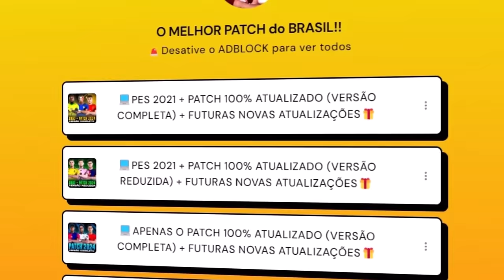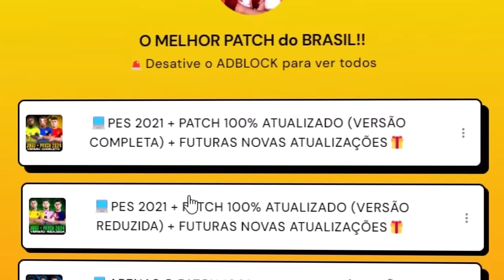TOMEI UM GOL DO MEIO CAMPO!? NÃO ACREDITO! - Master League #24 | PES 2021 com PATCH